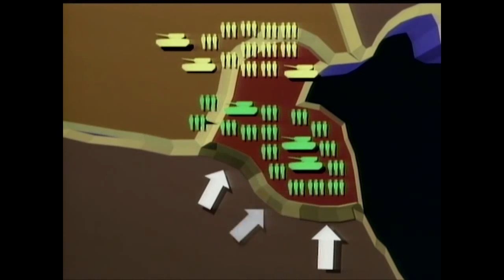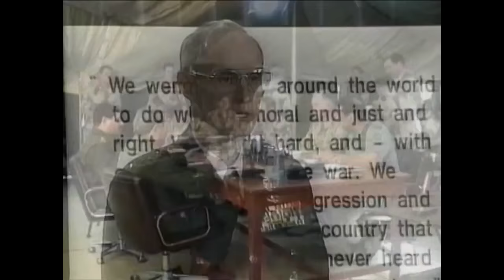Winds of The Storm Part 6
Winds of the Storm Part 6: Revolutionizing War

Technology during Desert Storm revolutionized the way we fight our wars today. The Air Force now has game-changing technology to include autonomy, hypersonics, directed energy and nano science that help us stay ready for future challenges our Nation may face.